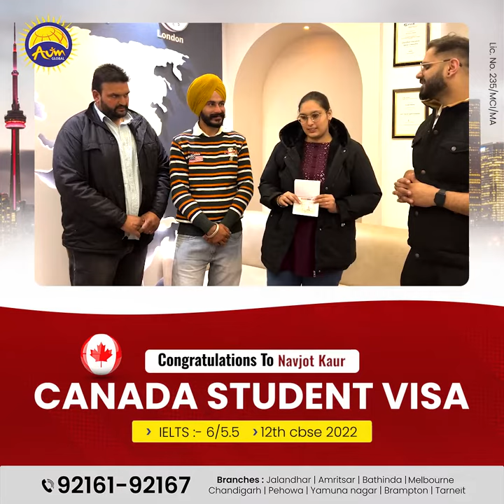Navjot kaur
ਇੱਕ ਹੋਰ ਸੁਪਨੇ ਨੂੰ ਉਡਾਣ ਦਿੱਤੀ Aum Global ਦੀ Expert ਅਤੇ Dedicated team ਨੇ ✈️✈️

🇨🇦🇨🇦Congratulations to Navjot Kaur for getting Canada Study Visa🇨🇦🇨🇦

Aum Global ਰਾਹੀਂ ਤੁਹਾਡਾ ਵੀ ਇਹਨਾਂ ਵਾਂਗ ਵਿਦੇਸ਼ 🇦🇺🇨🇦🇺🇸🇳🇿🇬🇧 ਜਾਣ ਦਾ ਸੁਪਨਾ ਹੋਵੇਗਾ ਸਾਕਾਰ ❗

📍 Branches : Jalandhar, Amritsar, Chandigarh, Bathinda, Pehowa, Yamuna Nagar, Melbourne, Canada, Brampton & Tarneit